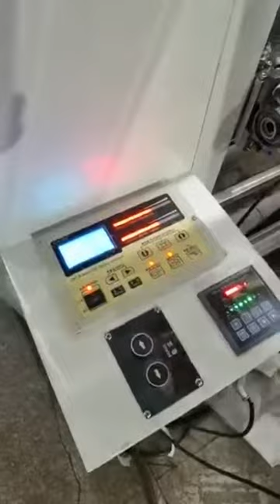Six-color stacking press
Welcome to cooperate with us to create a brilliant future